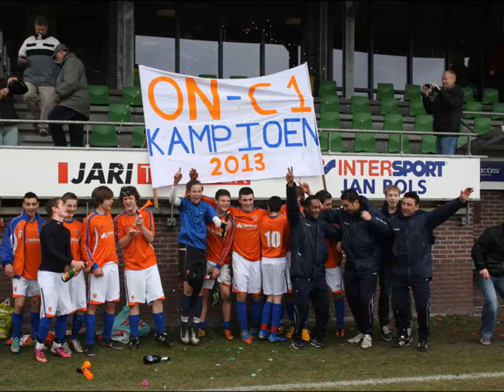Kampioenswedstrijd ON C1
13 april 2013. Bij winst op de Weide kon Oranje Nassau C1 kampioen worden van de derde divisie. Wisten de Almeloërs in de eerste helft een hand vol kansen niet te verzilveren, na de rust werd het veldoverwicht omgezet in vijf doelpunten. Dat betekent het kampioenschap en promotie naar de tweede divisie!